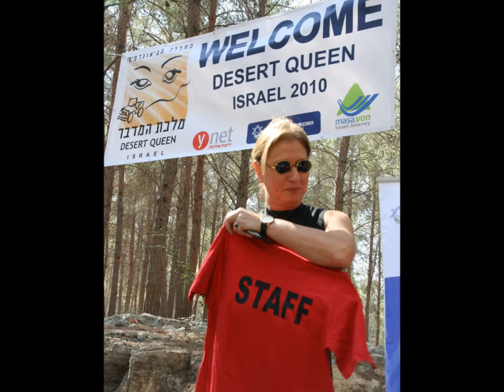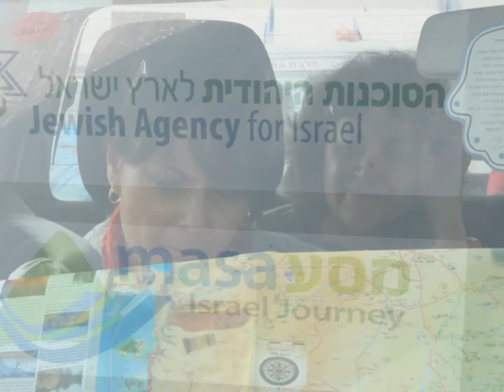Desert Queen Israel 2010 Part 1.wmv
Desert Queen Jeep Journey in Israel - October/November 2010! Over 40 women having fun, driving Jeeps over rough terrain, dancing, camping out, abseiling, climbing, getting to know each other! What an amazing week. An experience every woman should have! Photos by Darryl Egnal.